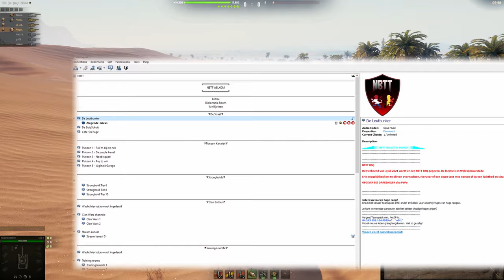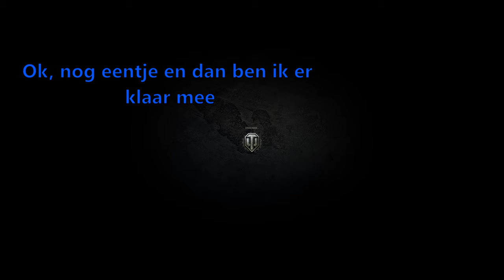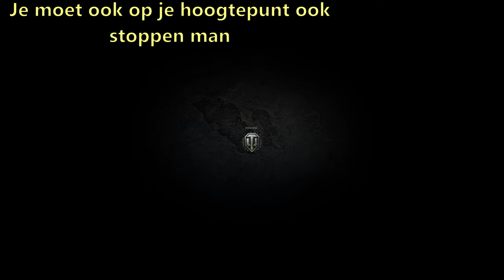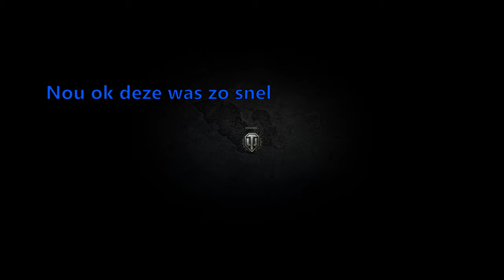WoT Hoogtepunten #94: Vermakelijke vechtpartijen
Wanneer de Brawl gamemode weer online is ben ik van de partij. Zeker als dit in een goed platoon gaat met Prowking en De_Admiraal, die alleen niet weet wanneer hij moet stoppen.

Intro:
Manowar - Warriors of the World

Outro:
Skyper - The Flight